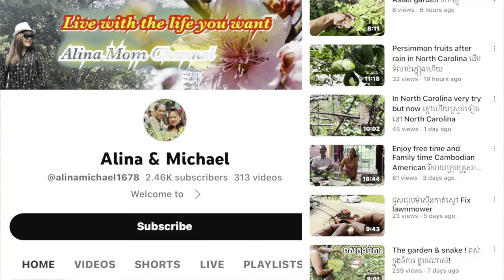ម្ដាយកូនបានត្រឹមធូរេន ពួកគាត់មិនប្រាថ្នាអ្វីច្រើននាំមកនូវភាពរីករាយ not much wishes to happy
ត្រឹមតែអាហារ៣ពេលនិងជម្រកតស់នៅតែប៉ុណ្ណោះ អីក៏លំបាកម្លេះលោកអើយ! Just 3 meals a day never come true